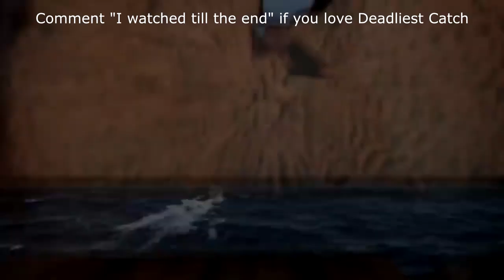Addiction, Arrests, Father Death - What is Jake Harris of “Deadliest Catch” doing now?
After the unfortunate death of his father Captain Phil Harris, Jake Harris has passed through many difficulties and issues in life, some of which have put him behind bars and very well away from his family’s business.

We'll try to answer to questions below in this video:
Who is Jake Harris on Deadliest Catch?
Where is Jake Harris today?
What happened to Jake Harris?
How old is Jake Harris on Deadliest Catch?
How tall is Jake Harris?
How rich is Jake Harris on Deadliest Catch?
Where does Jake Harris live?
Who is Jake Harris wife today?
What is Jake Harris ethnicity and nationality?